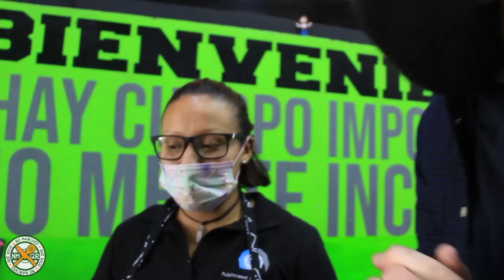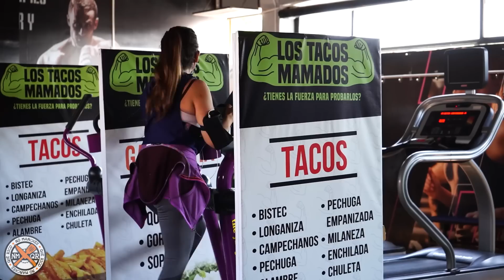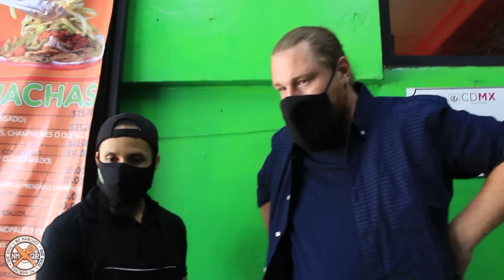Probando TACOS GIGANTES por SOLO $75 PESOS 🌮 Tacos, Huaraches & Milanesa 📌 CDMX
🔥 Visita el Canal de @WeroWeroTV

Hoy no solo vamos a explorar un mercado y la comida económica de la colonia Guerrero en la CDMX, también vamos a visitar una taquería bien especial donde venden Tacos Gigantes de 1 kg por solo $75 Pesos!! Además probamos unas huaraches gigantes y como buen alemán pruebo las famosas milanesas de la zona! Acompañame en una aventura más en el bonito México..

¿Quieres tener más acceso, beneficios exclusivos y un contacto directo conmigo? UNIRTE al EQUIPO de NMQR